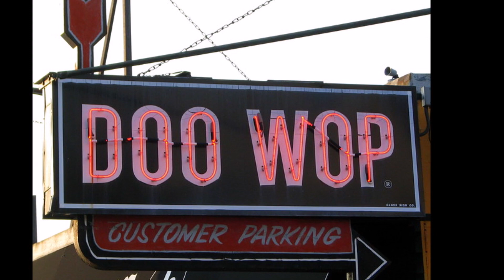The Five Fleets - Pitter Patter 1961